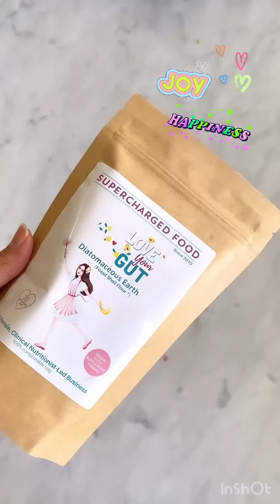Supplements that LOVE YOUR GUT 🌟✨🎉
We actually happen to get a lot of JOY out of healing your gut!! 🌟✨🎉